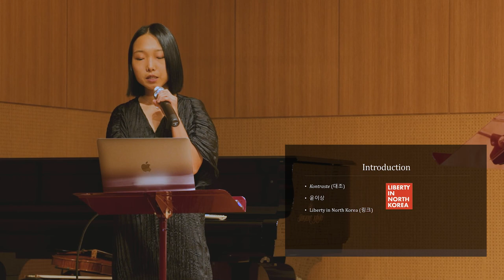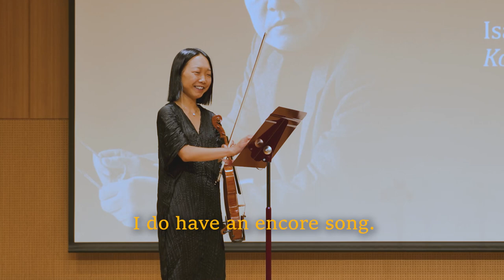Euimin Shin Lecture Recital on Isang Yun's Kontraste (1987) | 신의민 강연 독주회: 윤이상의 대조 (1987)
June 2, 2023 Seoul, Korea
2023년 6월 2일 서울 코스모스아트홀